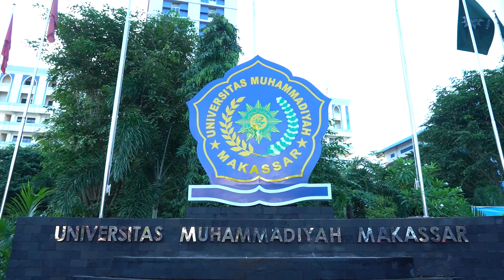Pangdam XIV/Hsn Beri Sambutan Wisudawan UNISMUH: Jangan Sia-siakan Usaha & Kerja Keras Orang Tua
Pangdam XIV/Hsn Beri Sambutan pada Wisudawan UNISMUH : Jangan Sia-siakan Usaha dan Kerja Keras Kedua Orang Tua

Makassar - Pangdam XIV/Hasanuddin Mayjen TNI Dr. Totok Imam Santoso, S.I.P., S.Sos., M.Tr (Han)., menghadiri Kegiatan Wisuda ke-78 Diploma sarjana Dokter dan Pascasarjana Universitas Muhammadiyah (Unismuh) Makassar, bertempat di Balai Sidang Muktamar Unismuh Kota Makassar. Kamis (16/03/2023).

Dalam sambutannya, orang nomor satu di Kodam Hasanuddin Mayjen Totok mengucapkan selamat kepada para Wisudawan dan Wisudawati yang telah berhasil menyelesaikan pendidikan dan berhak menyandang gelar Sarjana.

Mayjen Totok menyebut bahwa keberhasilan yang diraih tersebut merupakan hasil dari kerja keras dan dukungan dari keluarga, khususnya orang tua yang selalu berdoa untuk kesuksesan anaknya. "Jangan sia-siakan usaha dan kerja keras kedua orang tua", Tandasnya.